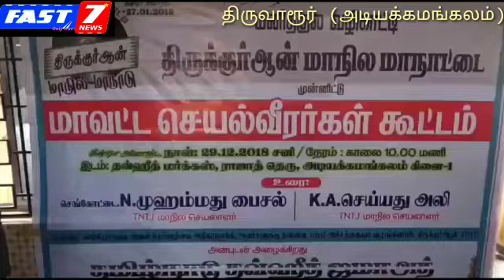Fast7news திருவாரூர்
திருவாரூர் அருகே உள்ள அடியக்கமங்கலத்தில் முத்தலாக் தடை சட்டத்தை எதிர்த்து விழுப்புரத்தில் ஜனவரி 27 அன்று திருக்குர்ஆன் மாநாடு நடைபெறுவதை முன்னிட்டு திருவாரூர் வடக்கு மாவட்டம் சார்பில் செயல்வீரர் கூட்டம் நடைபெற்றது இதில் மாநில செயலாளர் செங்கோட்டை பைசல் மற்றும் மாநில செயலாளர் செய்யது அலி அவர்கள் கலந்து கொண்டார். இதில் மாநில செயலாளர் செங்கோட்டை பைசல் கூறியதாவது முத்தலாக் தடை சட்டத்தை பாரதிய ஜனதா கட்சி இயற்றியுள்ளது இந்த தடைச் சட்டம் முஸ்லிம்களுக்கு விரோதமான தடை சட்டமாக உள்ளது கடந்த இரண்டு மாதங்களுக்கு முன்பு உச்சநீதிமன்றம் கேரளா மாநிலத்தில் உள்ள ஐயப்பன் கோவிவிற்கு பெண்களின் உரிமையை நிலைநாட்டும் விதமாக பெண்களும் கோவிலுக்கு செல்லலாம் என ஒரு தீர்ப்பை வழங்கியது என அவர்க்கூறினார் இதில் மாவட்டத்தலைவர் H. பீர்முகம்மது மாவட்ட செயலாளர் அனஸ்நபில் மாவட்ட பொருலாளர் அப்துல் பாஸீத் மாவட்ட துணை செயலாளர் முகமது சலீம் மற்றும் முகம்மது பாஜீல் மற்றும் 100க்கும் மேற்பட்டோர் கலந்துக் கொண்டனர்.
பேட்டி. மாநில செயலாளர் செங்கோட்டை பைசல்    Fast7news க்காக கே.கீர்த்திவாசன் திருவாரூர்